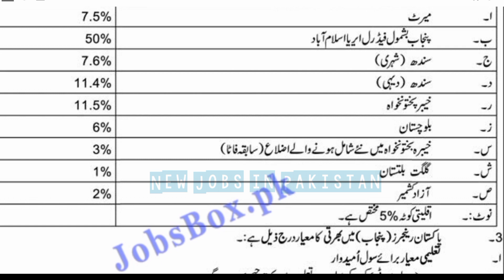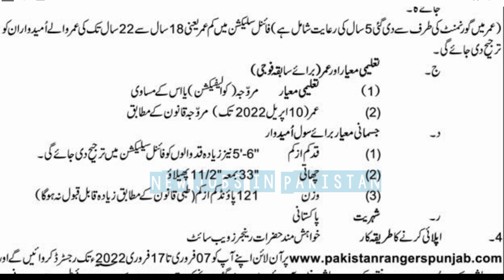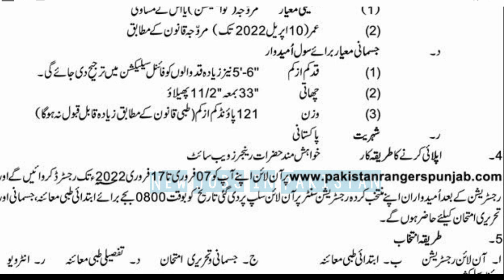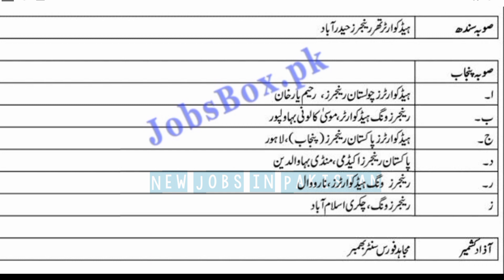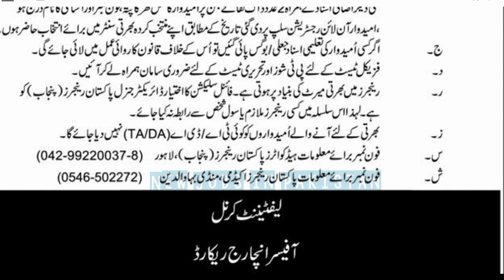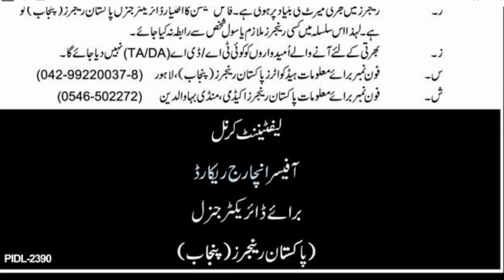Pakistan Rangers Jobs 2022 | Punjab Rangers Jobs 2022 | Sipahi General Duty Jobs in Pakistan Rangers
Title:Pakistan Rangers Jobs 2022 | Punjab Rangers Jobs 2022 | Sipahi General Duty Jobs in Pakistan Rangers

candidates from all over Pakistan are invited to participate in this recruitment. We collected this recruitment notice from the Daily Express newspaper on 6th Feb 2022.
Candidates who are searching for Pakistan Rangers Punjab Jobs should visit this page. Candidates can register themselves on the Pak Rangers Punjab

Interested persons who are residents of Azad Kashmir, Gilgit-Baltistan, Khyber Pakhtunkhwa, KP integrated districts (formerly FATA), Balochistan, Sindh Urban, rural Sindh, Punjab, and Islamabad can join Pakistan Rangers. Civilian and Retired Armed Forces soldiers can apply for this latest recruitment of Punjab Rangers.
This Rangers Jobs Advertisement 2022 is announced for the recruitment of Sipahi General Duty (BPS-05). Candidates having Middle qualifications are eligible for this recruitment. Higher qualifications will be preferred.

Applicants must also meet physical requirements. The age limit for civilian applicants is 18 to 30 years. Preference will be given to those applicants between the ages of 18 to 22 years.

    Qualifications: Middle
    Age Limit for Civilians: 18 to 30 Years (Preference: 18 to 22 Years)
    Height: 5 Feet 6 Inches
    Chest: 33 Inches (with expansion 1/2 inches)
Provincial Quotas List:

    Merit: 7.5%
    Punjab Including ICT: 50%
    Sindh Urban & Rural: 19%
    Khyber Pakhtunkhwa: 11.5%
    Balochistan: 6%
    Ex-Fata: 3%
    Gilgit Baltistan: 1%
    AJK: 2%
    Minority Quota: 5%

Selection/Recruitment Process:

    Registration
    Initial Medical Test –
    Physical Test
    Written Test
    Personality Test/Interview
    Final Selection
    Final Medical Examination
    Call Letter
    Training

Vacant Positions:

    Sipahi General Duty (BPS-05)

Related Links:

    Pakistan Air Force PAF Jobs
    Military Engineering Services MES Jobs
    National Highway & Motorway Police Jobs
    Federal Board of Revenue FBR Jobs

How to Apply for Pakistan Rangers Jobs 2022?

    This online registration will be available from 7th to 17th February 2022.
    Candidates can download the Roll Number Slip after Online Registration appears in the given recruitment center.